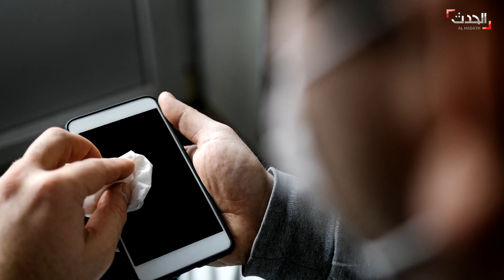ما هي أهم إرشادات الوقاية من فيروس كورونا؟